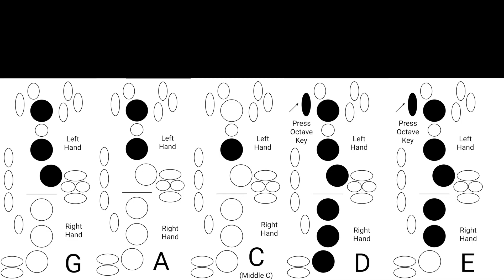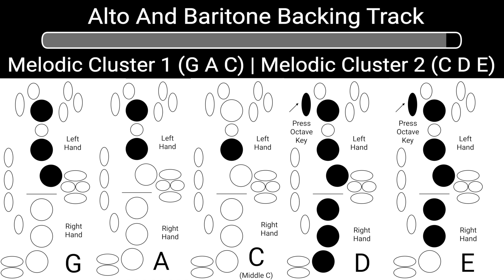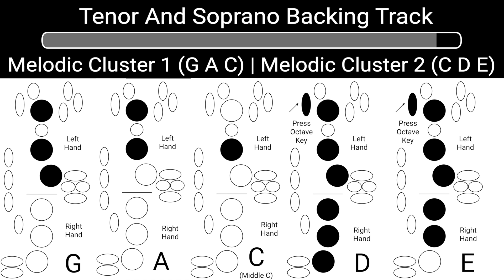Sax Solo Like A Pro! (3 Tips)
Get Part 1 and 3 Of The Saxophone Improvisation Challenge and download the backing tracks for FREE

Get The Part 2 PDF Of The Saxophone Improvisation Challenge Of The Fingerings for FREE

0:00 - 3 Principles Of Melodic Sax Improvisation
0:50 - Download Guide And Fingerings For FREE
1:13 - Principle No.1 Of Melodic Improvisation
2:05 - How Rhythm Creates Melody (Demonstration)
3:21 - Sames Notes, Different Rhythm (Demonstration)
4:22 - Changing Rhythm To Create Melodies (Demonstration With Backing Track)
6:08 - Get The Backing Tracks For FREE
6:45 - Improvising With 2 Notes (Demonstration)
6:27 - Principle No.2 Of Melodic Improvisation
7:13 - Example Of Musical Phrasing
7:43 - Musical Phrasing On Saxophone
8:42 - Principle No.3 Of Melodic Improvisation
9:10 - Example Of Call And Response
10:24 - Demonstration Of Call And Response With Backing Track
12:04 - Download Guide And Fingerings For FREE
12:17 - Take The Saxophone Improvisation Challenge
13:25 - Alto And Baritone Backing Track
15:47 - Tenor and Soprano Backing Track

🎷 Connect With Saxophone Masterclass On Social Media 🎷

🎷 My Miscellaneous Saxophone Tools 🎷

🎷 Beginner Saxophone Products 🎷